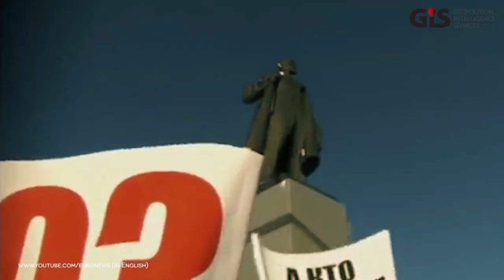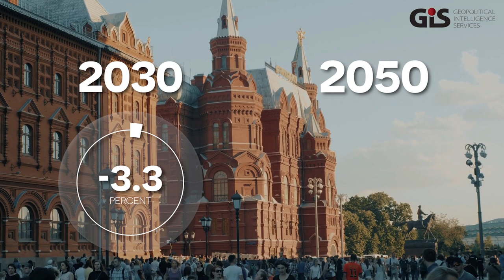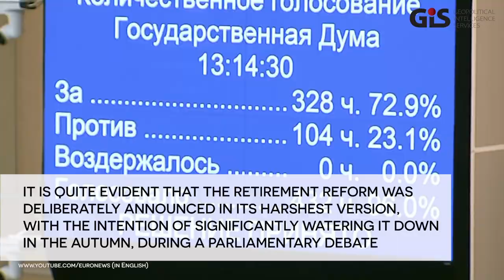Russia breaks its social contract | Global trends video reports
The video report is based on Dr. Svyatoslav Kaspe's piece for Geopolitical Intelligence Services (GIS)

Russia’s domestic policies began to shift almost immediately after the predictable outcome of the presidential election.
where you can find more customised intelligence briefings, reports and presentations.

We provide exclusive, strategic advice, insights and contacts, giving businesses and institutions the knowledge, skills and networks they need to succeed around the globe.

G.I.S. was founded in 2011 by H.S.H. Prince Michael of Liechtenstein to provide business leaders, senior managers and policymakers with unbiased, scenario-based geopolitical forecasts to inform their strategic decision-making.